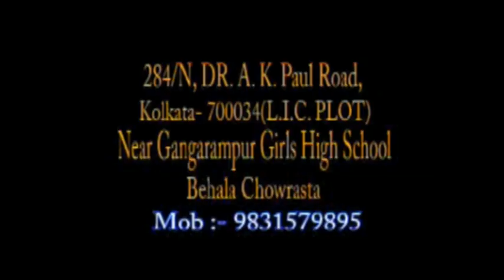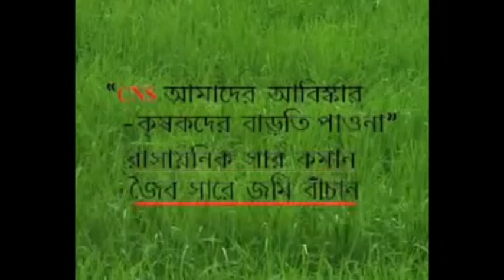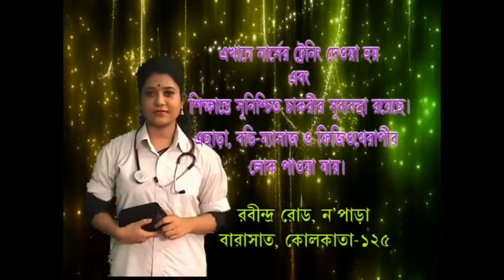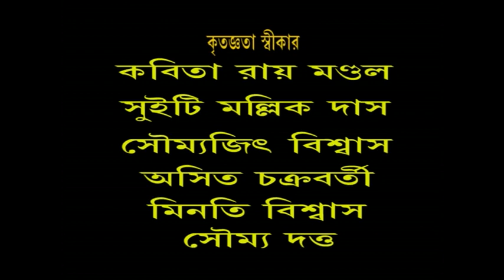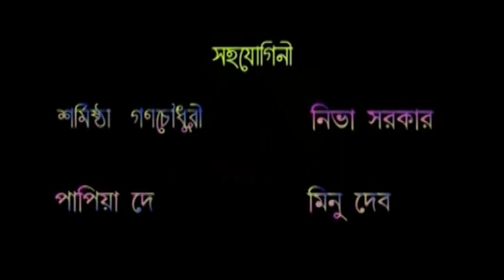||Best Bengali shortfilm-Nobo-Rupa||Directed by PARTHASARATHI KAR||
very amazing content their.